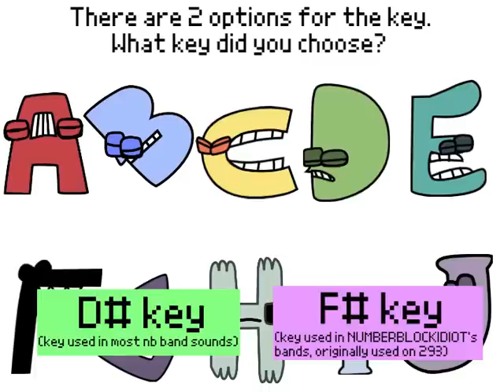Alphabet Lore Band 1 (Remastered Version) The Most Viewed!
Credit to the genius mind of MIKESALCEDO!